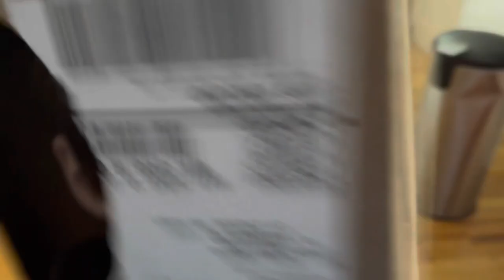Kids on merry go round and in boxes, accordions, excited Gus